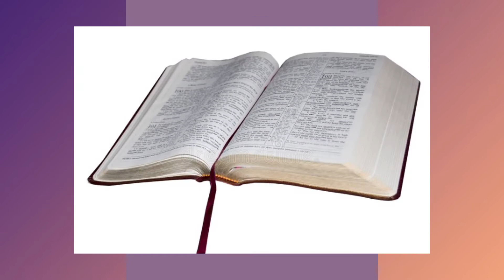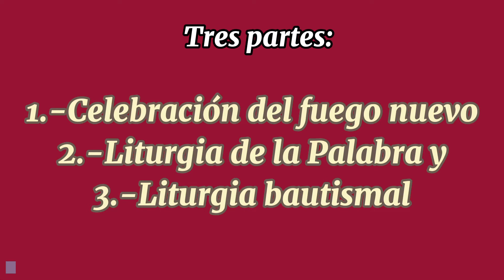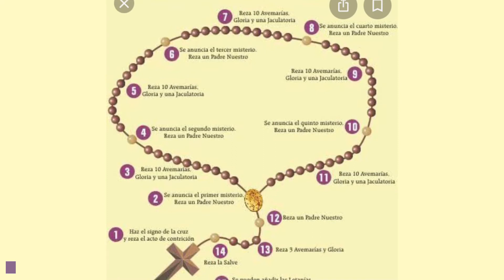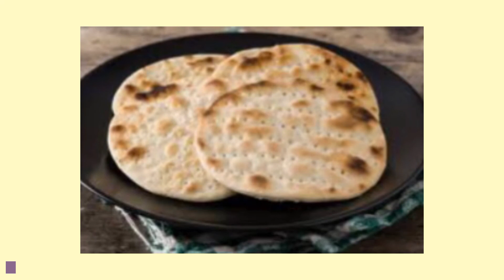Catequesis “Semana Santa y Triduo Pascual”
Catequesis sobre Semana Santa y Triduo Pascual